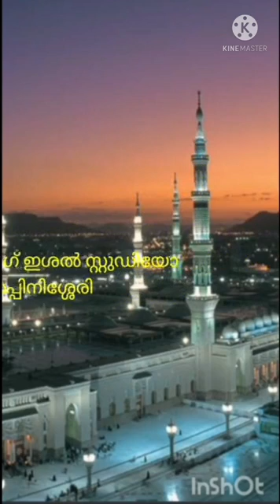മരിക്കുന്ന മുമ്പേ എനിക്കൊന്ന് കാണണം എന്ന ഗാനം